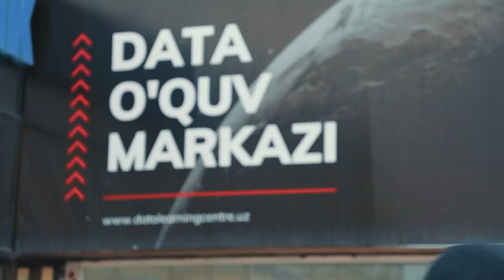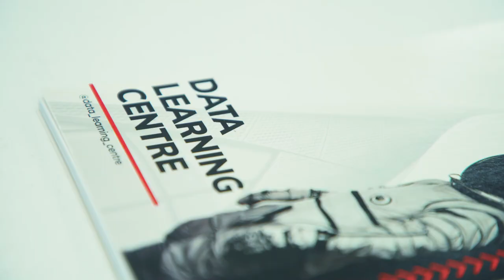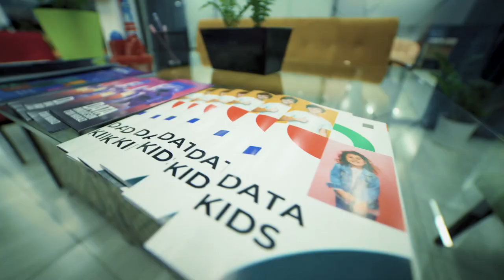«DATA» yanada kengaymoqda!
Bugun, ta'mirlash ishlari ketayotgan «DATA»ning yangi o’quv binosi va hozirgi o’quv xonalariga kichik sayohat uyushtirdik. Bularni barchasini markaz rahbari Shahzod Sobirov ko'rsatib berdi 💁🏻‍♂️

O’quv joylari kengayishi bilan «DATA» oilasi ham yanada kengayadi! Tez orada sizlarni o’zgacha muhitda kutib qolamiz 🤗